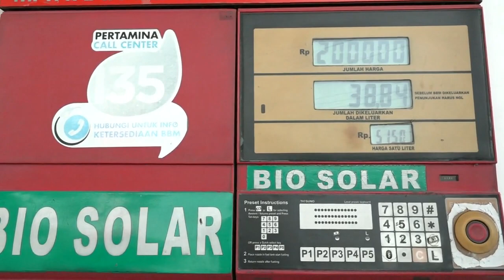PASTIKAN STOK BBM AMAN, GANJAR SIDAK SPBU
Gubernur Jateng Ganjar Pranowo melakukan kunjungan kerja ke Kabupaten Kendal dalam rangka menengok Rumah Tak Layak Huni (RTLH). Ini merupakan bagian dari upaya penghapusan kemiskinan ekstrem di Kendal.

Berangkat dari kantor pukul 12.30 WIB, Ganjar langsung menuju Kendal. Namun ketika melintasi wilayah Kaliwungu, Ganjar kembali menyidak sebuah SPBU Pertamina.

Operator SPBU bernama Halim, kaget ketika melihat Ganjar turun dari mobilnya. Nozzle yang masih dipegang usai melayani konsumen langsung diletakkan dan dirinya menyapa Ganjar.

Ganjar kemudian bertanya terkait konsumen Dexlite dan Pertalite di SPBU tersebut. Halim menyebut setiap hari ramai. Kebijakan untuk mengatasi kelangkaan adalah dengan membatasi pembelian.

“Maksimal kan Rp200.000, hari-hari ya ramai. Apalagi hari senin kan, pekerja banyak sekali antrinya panjang tiap pagi sama sore,” katanya.

Pembatasan, kata Halim, juga berlaku untuk pembelian solar. Apalagi pekan lalu pasokan solar dikabarkan susah di sejumlah wilayah.

Ganjar juga sempat menyapa sejumlah sopir truk. Beberapa mengaku masih mudah menemukan solar. Ganjar mengatakan, saat ini banyak orang yang membeli pertalite.

“Maka sempat ada pembatasan orang beli Rp 200.000 di sini, yang solar juga sangat di kontrol betul,” ujarnya.

Ganjar juga mengapresiasi sistem kontrol yang dilakukan pihak SPBU. Yakni dengan mencatat identitas sopir truk, nomor plat kendaraan serta jumlah penbelian bahan bakar.

“Di sini tadi pasokannya bagus tapi dengan pembatasan, nah ini untuk kontrol aja. Selagi ini masih bisa dikontrol dan kecukupannya ada menurut saya ini bagus dan saya cek sampai hari ini masih aman,” tandas Ganjar.